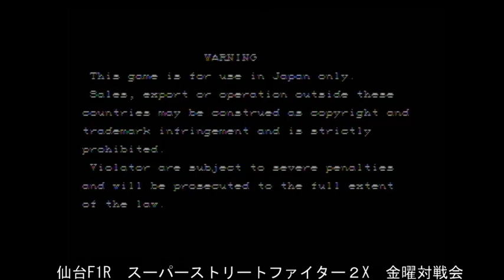【スパIIX】 PlayLand F1R - 22/02/2019 【SSFIIX】